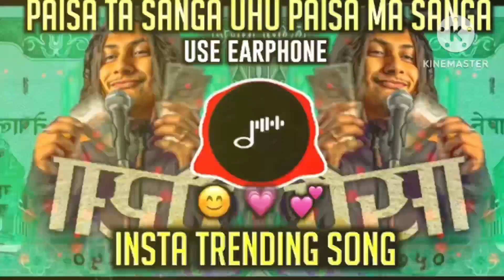Paisa Ta Sanga Paisa 😅ll Tapori Style Mix ll Dj Anku As Official